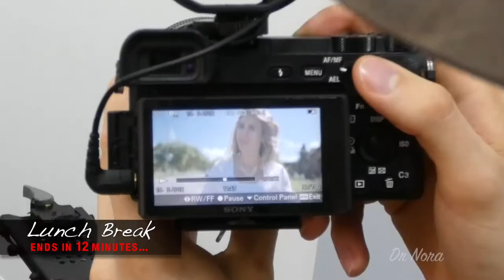Photo and Video Shoots for GPs | Behind the Scenes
I wanted to share with you one of the biggest differences I've found working here in Australia vs the UK, and that is how many photo shoots and media days we do. It almost feels as if every other month we're doing some sort of promotional activity.

In this video I am joined by the talented @jake_bass to help shoot a short commercial in under an hour.

So for all your aspiring doctors out there or patients who might be intrigued as to what goes on sometimes during lunch break.

ABOUT DR NORA
Dr Nora is a GP from London, England. She graduated from St. George’s University of London in 2011. She carried out her postgraduate speciality studies in London and is a member of the Royal College of General Practitioners and The Faculty of Sexual & Reproductive Healthcare. Dr Nora has a Diploma in Women’s Health & Family Planning.

Her specialties include
Facial cosmetics including dermal fillers and anti-wrinkle therapy.
Medical treatment of bruxism and hyperhidrosis using anti-wrinkle injections.
Minor Surgery & Skin Checks
Family planning, including the insertion and removal of intrauterine devices and sub-dermal implants & sexual health screens.
Chronic disease management such as Diabetes and Respiratory Health.

Dr Nora takes a proactive approach to health promotion.
She is also fluent in the Arabic language.

You find out more or arrange to drop by my clinic